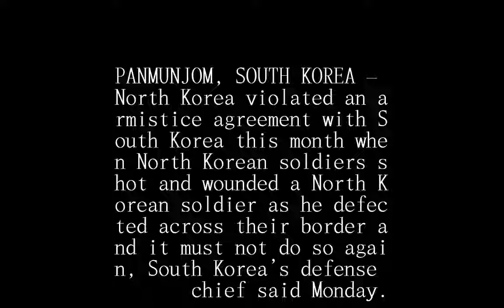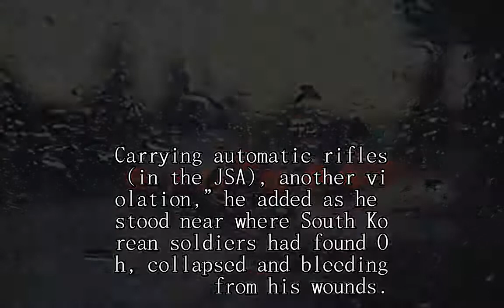South Korea warns North not to repeat ‘armistice violation’ in wake of defector’s shooting